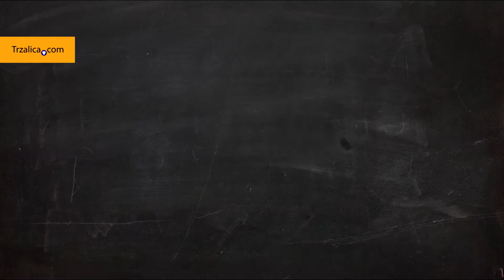Kitarska lekcija - Akordi - D7 (#28)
Kamera: Jaka Požun
Montaža: Žiga Felkl
KItara: Fender Telecaster 86' Made in Japan
Ojačevalec: Engl Screamer 50 combo

D dur lestvica na peti struni
    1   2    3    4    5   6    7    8
1E
2H
3G 4 6 7-
4D 4 5 7
5A--5 7
6E
      D   E Fis G    A H Cis   D

Pri dominantni sedmici vzamemo 1,3,5,b7 (znižani 7. ton za pol tona; -1 prečko)
Torej za D7 dobimo tone: D(prvi) Fis(tretji) A(peti) C(znižani sedmi)

In še prijem D7:

1E..2...
2H..1...
3G..2...
4D..0...
5A..x...
6E..x...